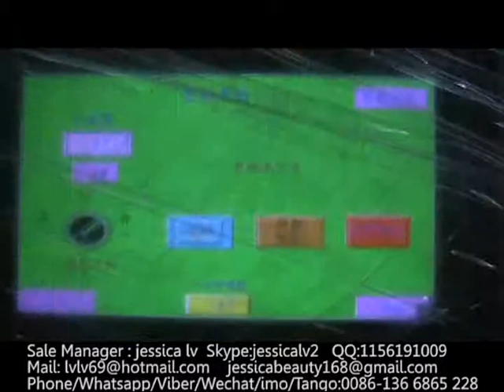fast food box making machine jessica